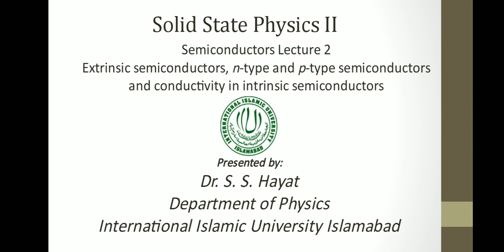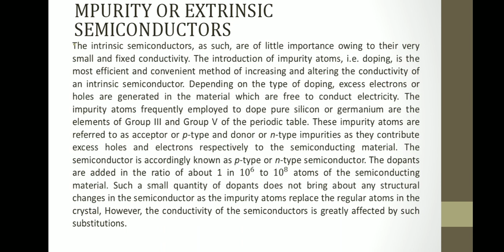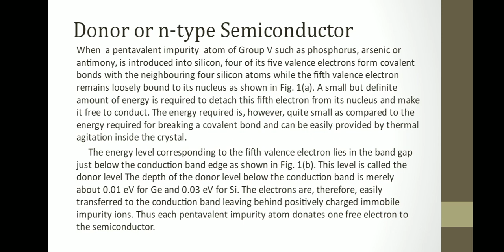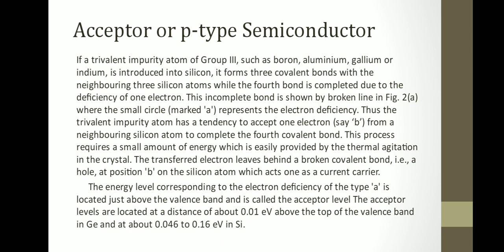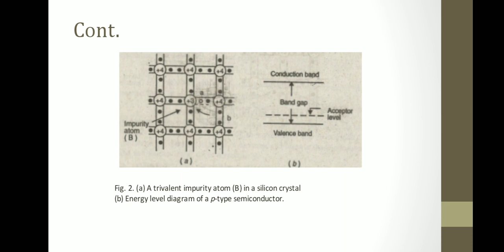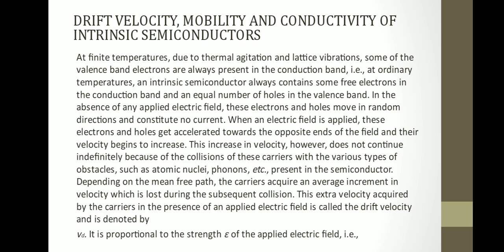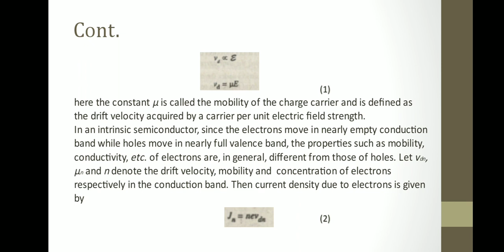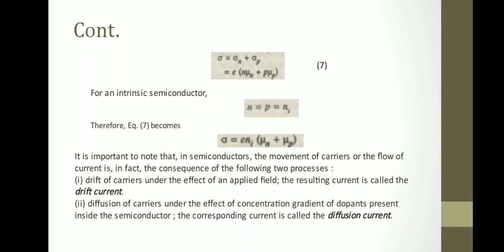Semiconductors Lecture 2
Extrinsic Semiconductors and Conductivity in Intrinsic Semiconductors